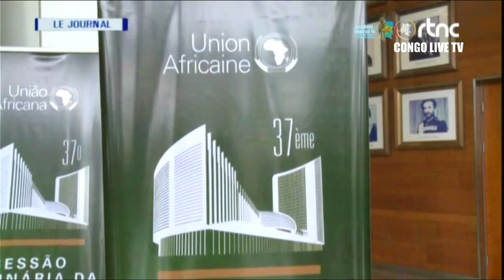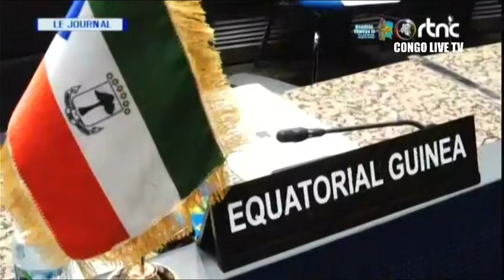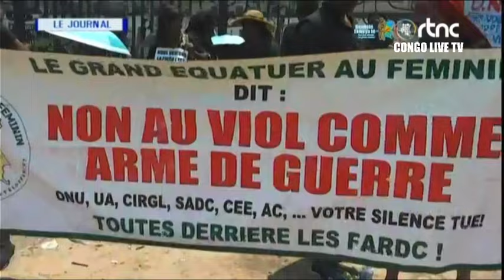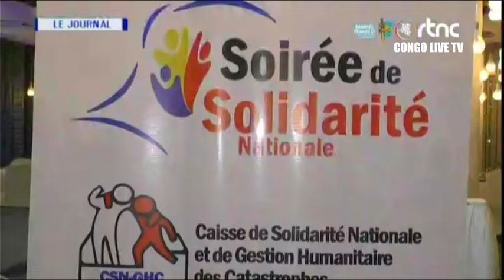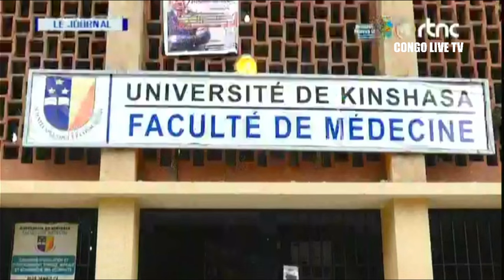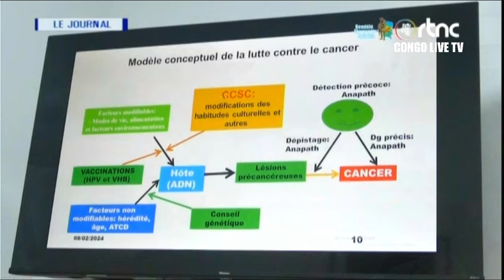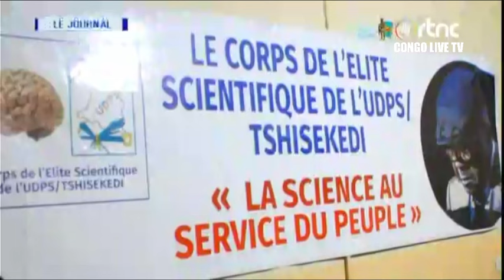🔴RDC : SUIVEZ LE GRAND JOURNAL DE CE DIMANCHE LE 18.02.2024 RTNC EDITION 13H30